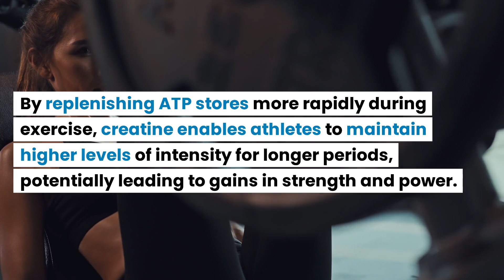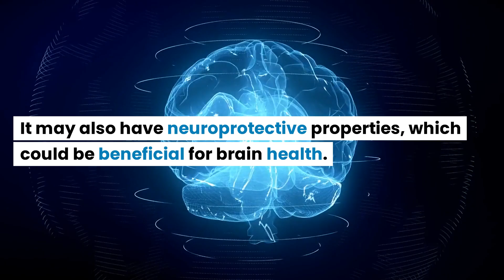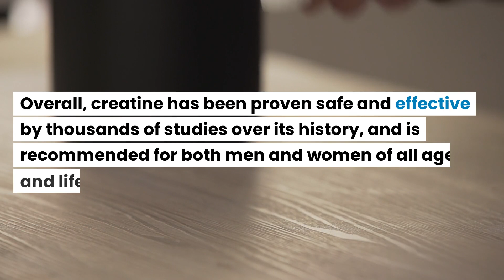CREATINE: The Good, The Bad, and The Gains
Discover the full spectrum of creatine effects in our latest deep-dive video, where we explore the science behind one of the most popular supplements in the fitness world.

Whether you're looking to boost your workout performance or curious about the potential drawbacks, we've got you covered!

In this video, we break down:
✅ How creatine fuels your muscles for better strength and performance
✅ The truth about muscle mass increase and water retention with creatine use
✅ Potential side effects and how to minimize them for optimal health